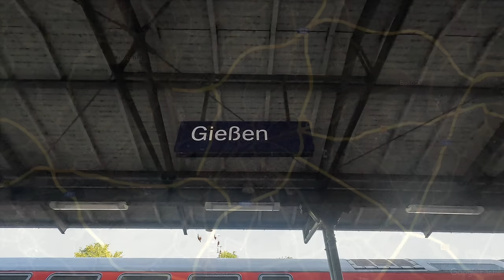Walking Tour in Gießen, Germany, Hessen (Near Frankfurt am Main) 4K 60 fps (UHD)